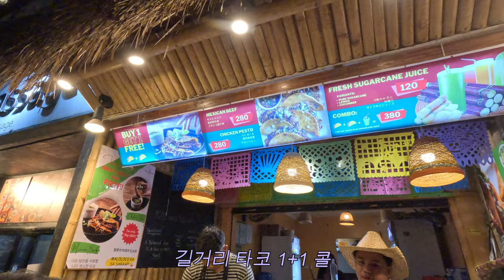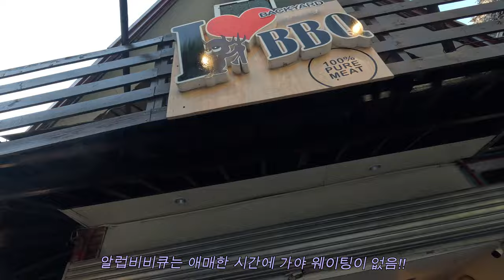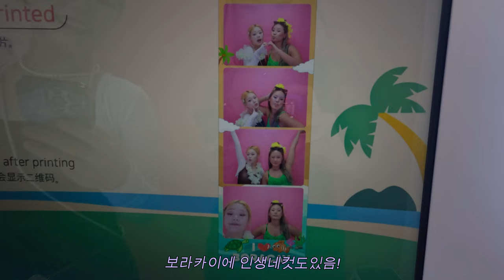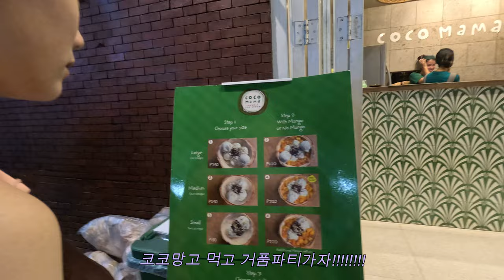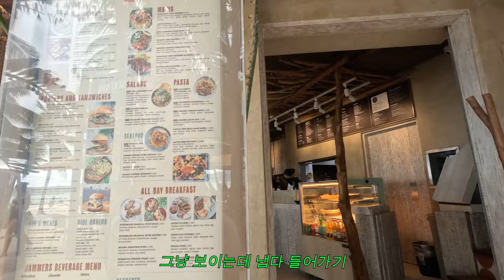🌴3번째 보라카이옴 : 꿀팁대방출 Ep.1 | 보라카이여행꿀팁❤️/처음가시는분들 필독영상!! /후회없는현지맛집💯/버블파티🇵🇭 | 6박7일 자유여행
오랜만에 돌아온 브이로그는 또 보라카이 입니다 ㅋㅋㅋㅋ
제자와 처음 같이 갔던 여행인만큼
알차게 즐기다 왔으니 재밌게 봐주세요!!

**보라카이 정보가 더 필요하신분들은 밑에 링크로 보시면 더 다양한 정보 가능합니다!!